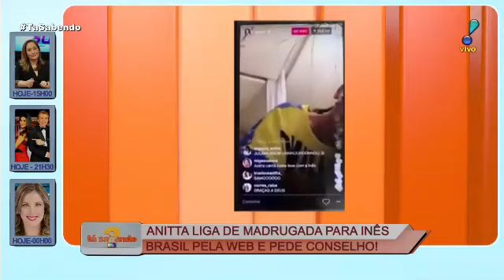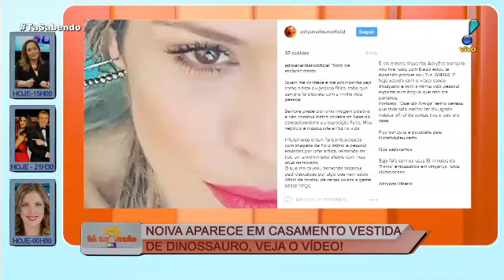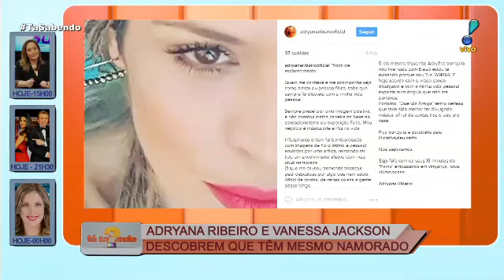Confusão: cantoras disputam o amor do mesmo homem 02.02.16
Tá Sabendo é exibido de segunda à sexta às 9h30 na RedeTV! e apresentado por Thiago Rocha